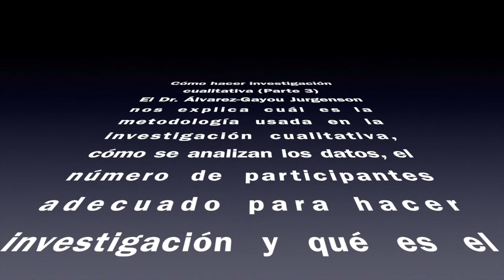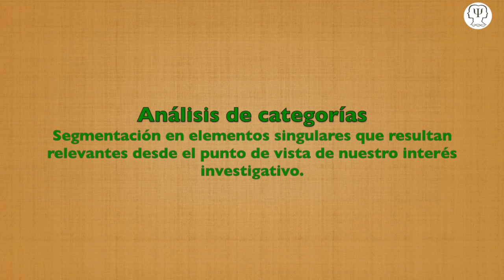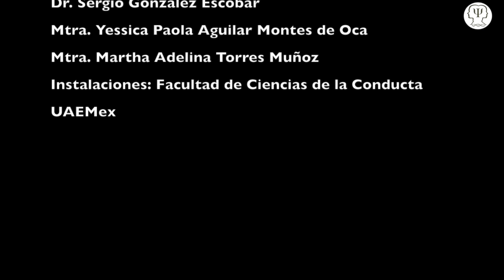CACyPMx. Cómo hacer investigación cualitativa. Dr. Juan Luis Álvarez-Gayou Jurgenson (Parte 3)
El Dr. Álvarez-Gayou nos habla sobre la metodología usada en la investigación cualitativa, cómo se analizan los datos, el número apropiado de participantes y qué es el marco bibliográfico.